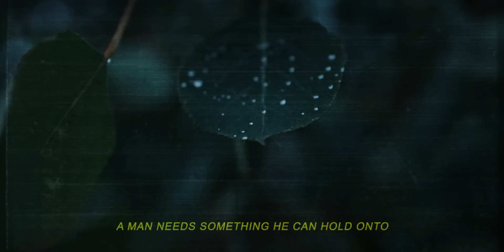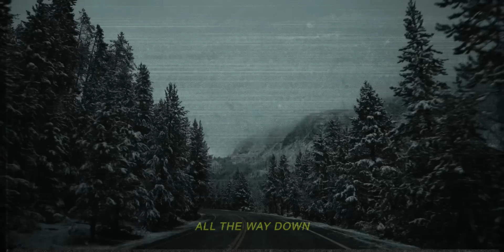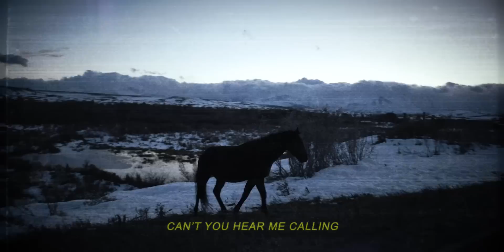Mat Kearney - Save Me (Official Lyric Video)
Listen to "Save Me" off the new album, January Flower (Deluxe), out now

Save Me
Mat Kearney
Lyrics:

I’ve been on the run for half my life
Trying to tame the sun and raise the night
Over mountains and across the fields of gold

A man needs something he can hold onto
But that means nothing if you’re scared to choose
If there’s one thing that I can’t lose
It’s your love alone

Can’t you hear me calling
I keep waiting, waiting
For you to come and change me
Take me, take me
Down to the river
Wash me in the water again
All the way down
Back to where my heart is
All the way around
Back to where we started

There’s a gravity in your kiss
And galaxies in your fingertips
There’s a fire burning on your lips
While my soul’s running cold

Oooooh

You to come and change me
Down to the river, wash me in the water again